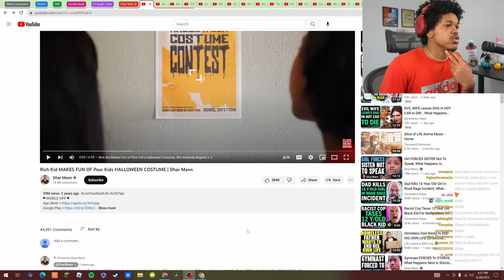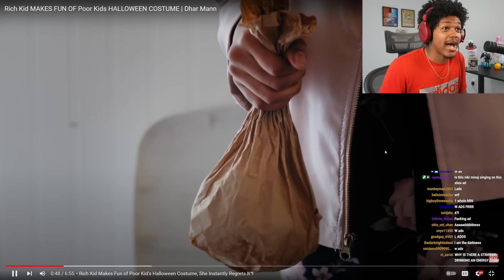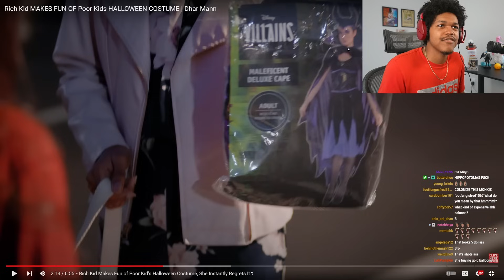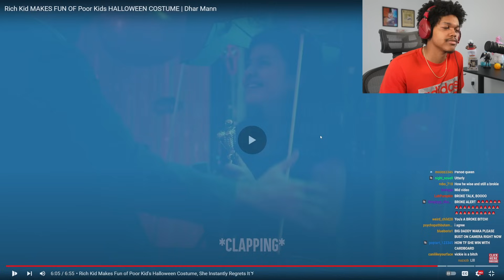Rich Kid Makes Fun Of Poor Kids Halloween Costume Reaction